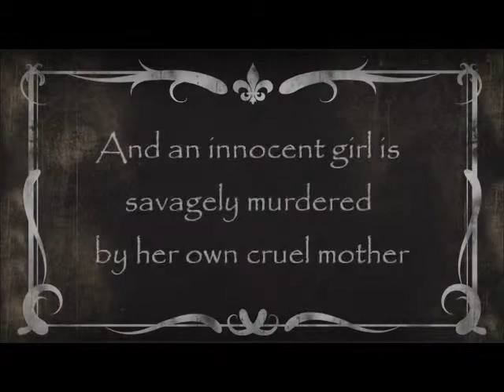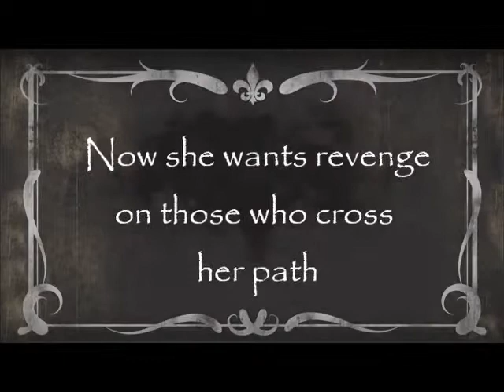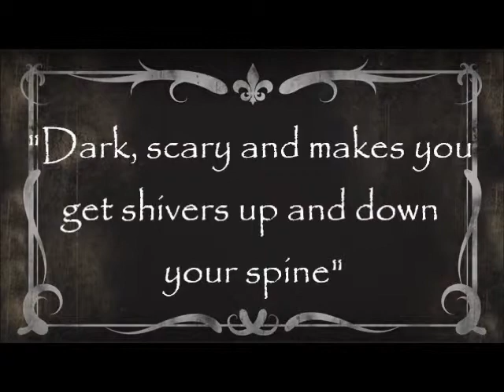'Promised Land Lane' by Marcus Brown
The trailer from the acclaimed debut novel from Marcus Brown.

FREE on Kindle Unlimited.

In 1901, Maisie Whitmore vanished without a trace. Her neighbour David Price was blamed for her disappearance and dealt with swiftly by the village elders.

A hundred years later, number six Promised Land Lane is steeped in mystery. Urban legend says the ghost of Maisie Whitmore stalks the grounds, taking revenge on anybody who crosses her path.

Sandra Miller is a prominent reporter assigned to investigate the murder of a twelve-year old boy. She has her own history with the house – her sister vanished from there twenty years earlier.
Caught up in the mystery of the lane, she meets David, but something about him seems familiar.

What does he know about the murders?

And is Maisie Whitmore more than just an urban legend?